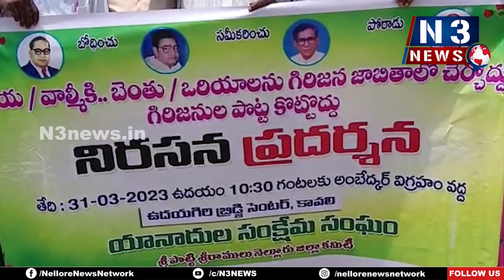అయ్యా.. జగన్ గిరిజనుల పొట్ట కొట్టొద్దు...!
అయ్యా.. జగన్
గిరిజనుల పొట్ట కొట్టొద్దు...!
వాల్మీకి, బోయలను ఎస్టీల్లో కల‌ప‌డాన్ని వ్యతిరేకించిన గిరిజన సంఘాలు
కావలి అంబేడ్కర్ సర్కిల్ లో యానాదుల సంక్షేమ సంఘం ఆధ్వ‌ర్యంలో నిర‌స‌న‌